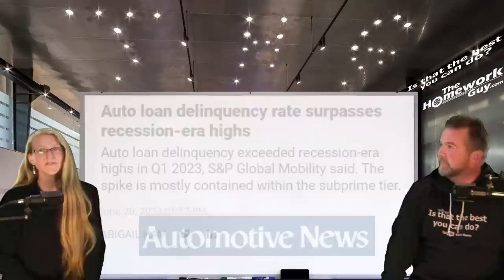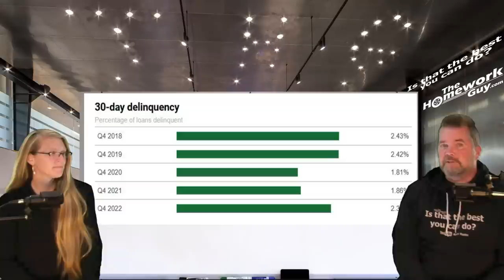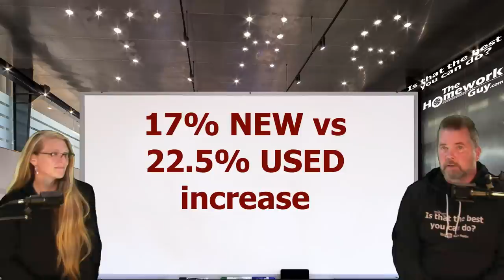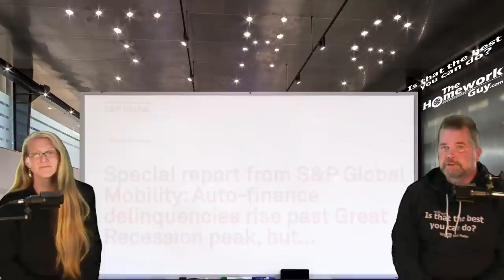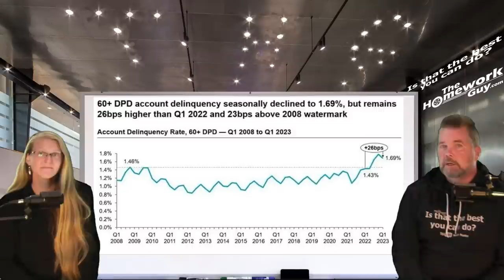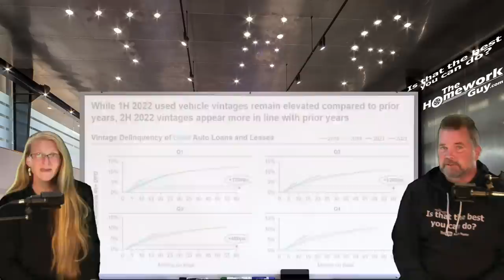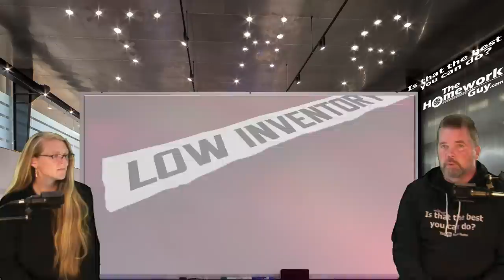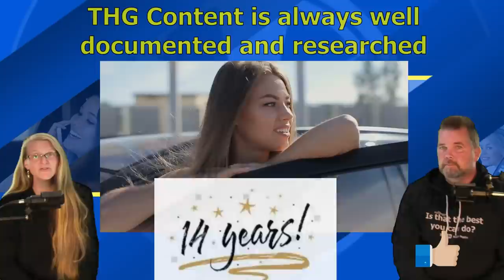AUTO LOAN DELINQUENCIES SKY HIGH & CAR PRICING REVIEW: The Homework Guy, Kevin Hunter, Elizabeth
IN TODAY'S SHOW, We discuss impact of Delinquencies, and we’ve also got some charts on Auto Loans which factually show where car prices have gone over the past two years, and what needs to happen to bring them in line with historical levels.

A CAR DEALER WANTS TO:
1. SELL every car for the Highest Possible Price.
3. LOAD every Car Deal full of Fees and Finance Products.
4. OFFER Lowball numbers on every Trade Vehicle.

THE HOMEWORK GUY TEAM (THG) HELPS CAR BUYERS TO:
1. BUY a Car from Dealers or Private Party Sellers at the Lowest Price.
2. PAY Cash or Finance with their own Bank or Credit Union.
3. DECLINE Dealer Fees and Finance Products.
4. TRADE / SELL their current vehicle for the Best Value.

1. What you need to know before buying a car.
2. Information you need when buying a car at a dealership.
3. Benefits of Buying a Car from a Dealership or Private Party.
4. Questions to ask at a Dealership
5. Car buying tips and tricks from the experts
6. How to Buy and Pay for a Car with Cash
7. Using Carmax, Edmunds, TrueCar, Autolist, or Kelley Blue Book for Car Pricing Info.
8. Buying a Car out of state.
9. Taking Control of the entire Car Buying Process.
10. What to do if Scammed.
11. Illegal things Car Dealers can do.
12. Understanding Dealer Financing Tricks
13. How to Avoid Dealer Scams.
14. Reactions to Sales Training conducted by Car Trainers.